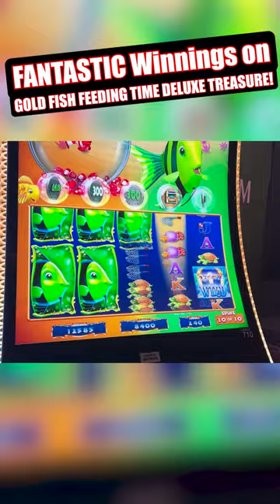FANTASTIC Winnings on GOLD FISH FEEDING TIME DELUXE TREASURE